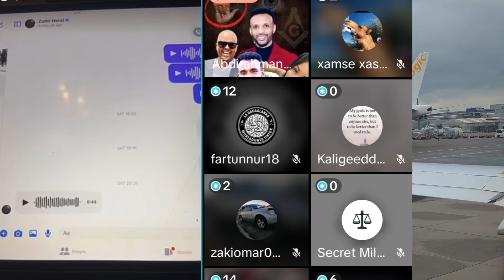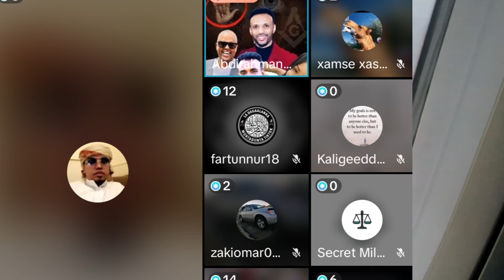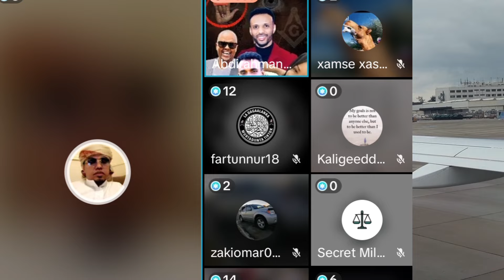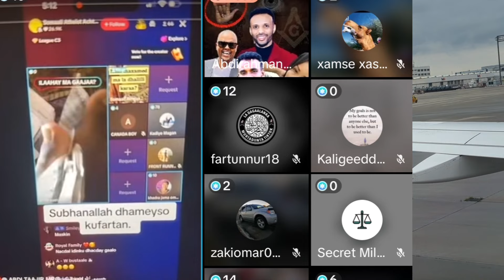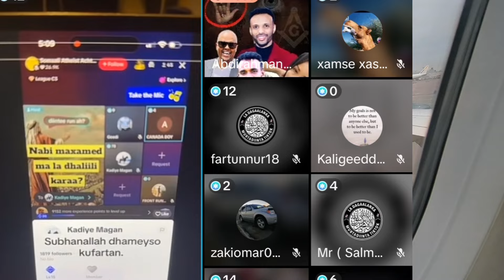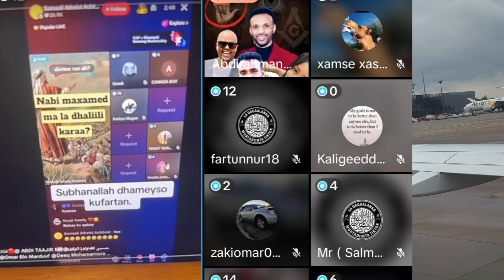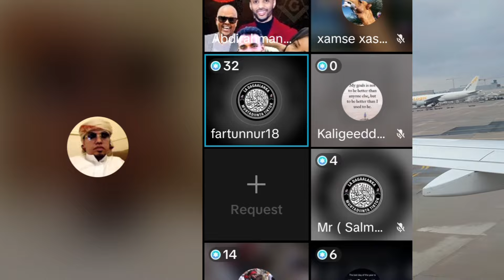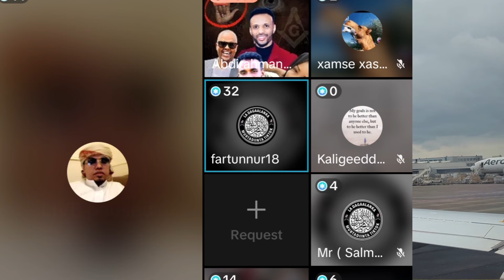QADRO DHUKURO WAX XUN SAMESAY DJ SUBER COD SO DUBAY XALAD OMAR BARBAR 😭💔